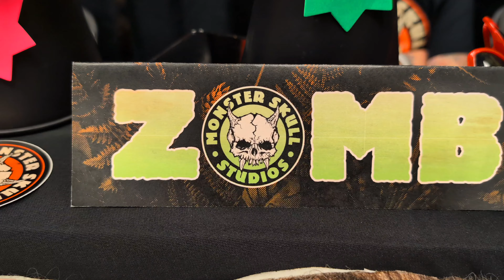Fantastic Latex Halloween Masks by Monster Skull Studios | Maskfest 2024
Incredible Latex Masks in design and paint  from Maskfest Horrorhound Weekend Convention 2024

Every cosplay clip I have from the 2024 Houston Horror Film Fest

Tell me where I should go next! I am trying to bring you the best code orange shopping YouTube Shorts with decorations, animatronics, masks, props, costumes, cosplay and more. Lets get Spooky together!!!

What Halloween costume are you looking for!? Been out shopping a lot hitting all the stores that have great Halloween decorations and costumes. Make sure you comment what you are looking for or what item in the video that is the best!

Halloween on EBAY
BIG & AFFORDABLE RED FOOD COLOR
DECO GLOSS MEDIUM
GHOST PAINTBRUSH SET
My Web Cam